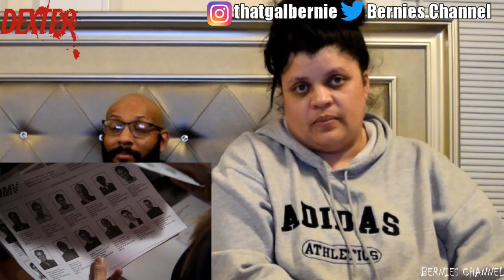DEXTER S6 E7 "Nebraska" REACTION/REVIEW!!!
Imma regular female who loves to watch entertaining stuff on TV... you’ll find reactions on here to all kinds of stuff so sit back get your popcorn and other snacks and get ready to watch some crazy ISH with US! 👀🍿

This channel consists of reactions, reviews and other fun stuff!

I love to interact with our viewers, each video gives a viewer a shoutout!

OTHER SHOWS WE REACT TO:
Dexter
The Boys
Watchmen
The Witcher
Bates Motel
The Mandalorian
Fear The Walking Dead
Two Sentence Horror Stories
Vikings
Chernobyl
Black Mirror
Stranger Things
Rick and Morty
Breaking Bad
Game of Thrones
Penny Dreadful
American Horror
American Gods